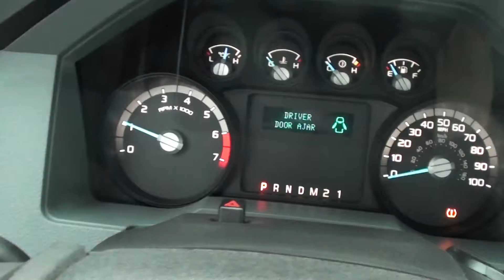FOR SALE NEW 2012 FORD F-250 XL!! STK# 20614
Let's get to work! Talk about trusty! HERE'S THE DEAL!! Here at Lance Cunningham Ford, we try to make the purchase process as easy and hassle free as possible. We encourage you to experience this for yourself when you come to look at this trusty 2012 Ford F-250SD, ready to get on the job and get going. This truck is nicely equipped with features such as 4WD, ABS brakes, Electronic Stability Control, Low tire pressure warning, Traction control, 2 Speakers, 3.73 Axle Ratio, 4-Wheel Disc Brakes, Air conditioning, AM/FM radio, AM/FM Stereo w/Digital Clock, Brake assist, Cloth 40/20/40 Split Bench Seat, Dual front impact airbags, Dual front side impact airbags, Front anti-roll bar, Front Center Armrest w/Storage, Front reading lights, Heavy Duty Vinyl 40/20/40 Split Bench Seat, Outside temperature display, Overhead airbag, Passenger cancellable airbag, Passenger vanity mirror, Power Front Side Windows, Power Locks, Power steering, Rear step bumper, Tachometer, Telescoping steering wheel, Tilt steering wheel, Trailer Brake Controller, and Variably intermittent wipers. The precision-tuned 6.2L V8 EFI 16V FlexFuel powerhouse delivers substantial horsepower and torque to get you where you need to go...and fast! ONLINE SHOPPING MADE EASY WITH WORLDWIDE SHIPPING SERVICES AND UNMATCHED PRICES. ASK AN ONLINE AGENT FOR INSTANT ANSWERS USING LIVE CHAT. SERVICE AND PRICE IS HOW WE ARE ABLE TO BE YOUR DEALER WITH THE CLICK OF A BUTTON.